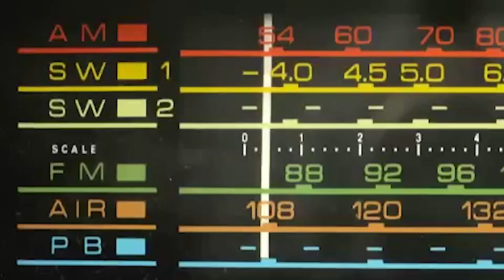LUGAFLOW RADIO MIX 1